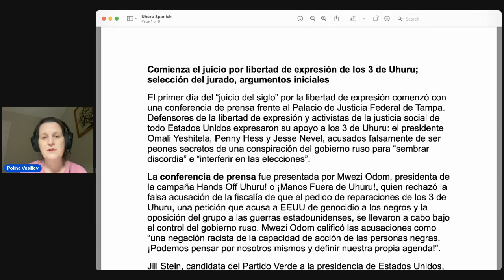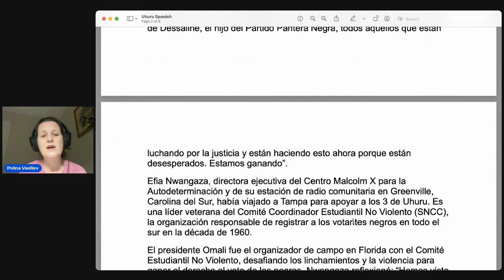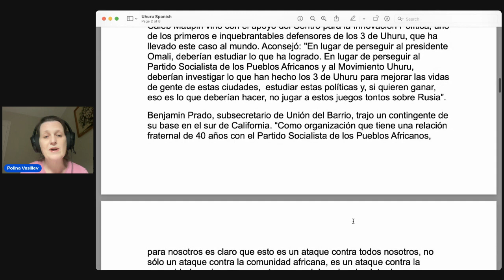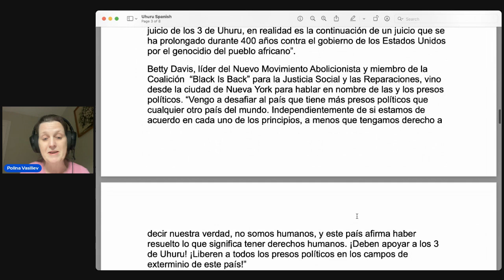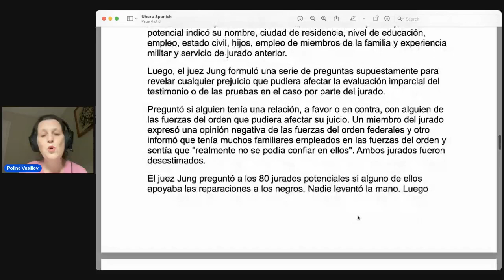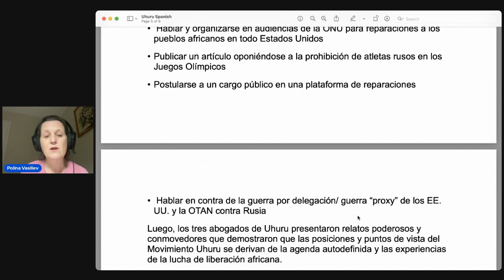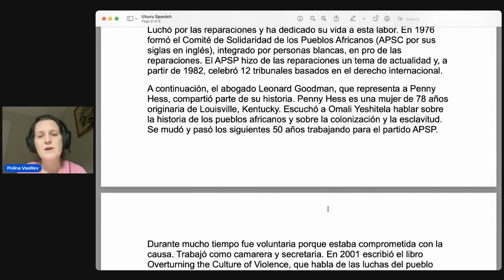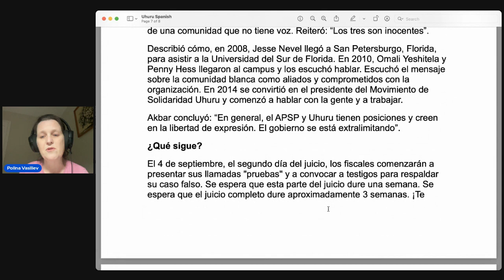Uhuru 3 free speech trial begins; jury selection, opening arguments (Spanish translation)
Spanish translation of the update article from day one of the Uhuru 3 Trial in Tampa, Florida.